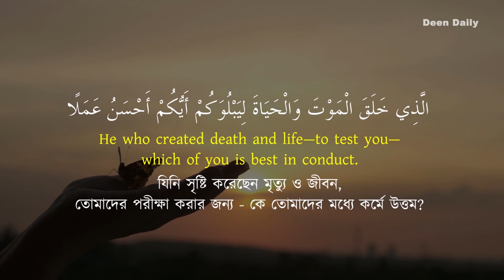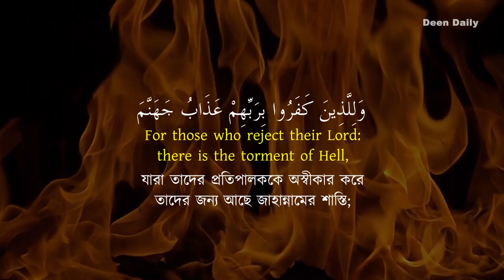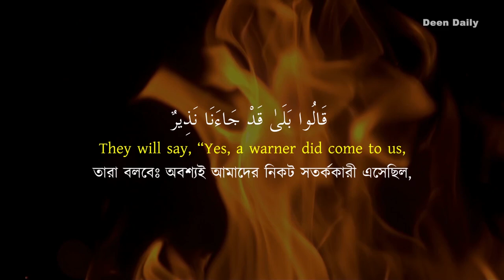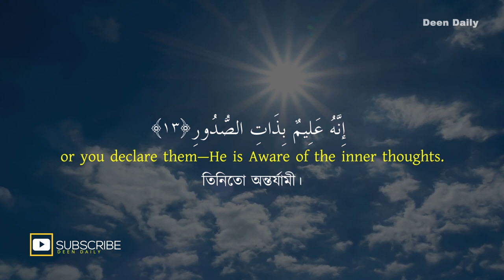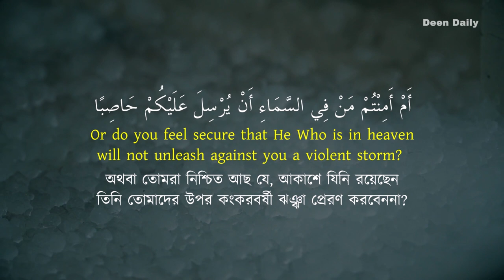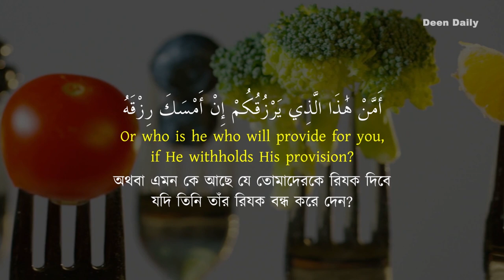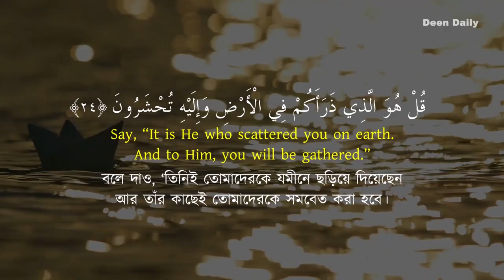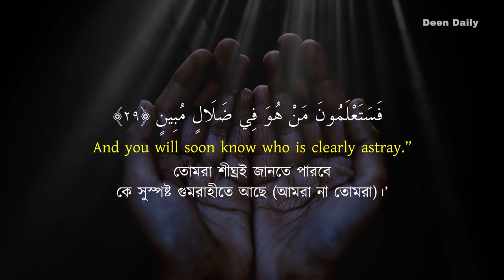Surah Al-Mulk (67) – Hafez Ismail Hania | Deen Daily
রাসুল (সা:) বলেছেন, কুরআন মাজিদে ৩০ আয়াত বিশিষ্ট একটি সুরা রয়েছে, যা হাশরের ময়দানে তার তেলাওয়াতকারীকে জান্নাতে প্রবেশ করানোর আগ পর্যন্ত আল্লাহর কাছে সুপারিশ করতেই থাকবে। আর এই সুরাটি হলো সুরা আল মুলক। (মুসনাদে আহমদ, তিরমিজি, আবু দাউদ, ইবনে মাজাহ)

রাসুল (সা:) বলেন, ‘আমার মন চায় প্রত্যেক মুমিনের হৃদয়ে যেন সুরা মুলক মুখস্ত থাকে।’ (বাইহাকি)

সাহাবীদের হৃদয় নিংড়ানো গল্পগুলো নিয়ে বিশেষ সিরিজ ‘Stories of Hadith’ দেখুন Deen Daily ইউটিউব চ্যানেলে।
জাযাকাল্লাহু খাইরান।

আলোচ্য বিষয়
*সূরা আল মুলক
*সূরা আল মুলক তেলাওয়াত
*সুমধুর কন্ঠে কোরআন তেলাওয়াত